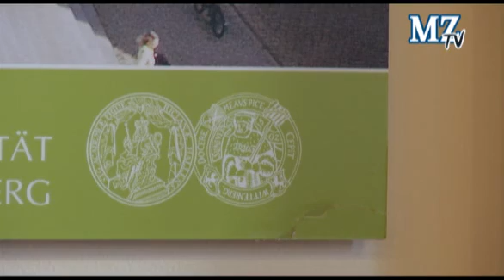Willkommen für neue Studenten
Halle, 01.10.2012: An der Martin-Luther-Universität in Halle hat ein neues Semester begonnen.